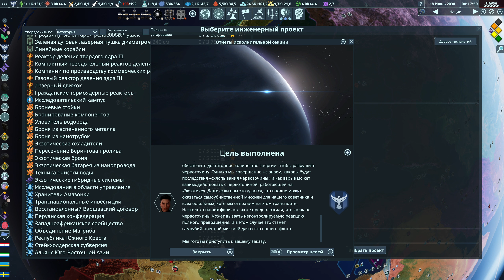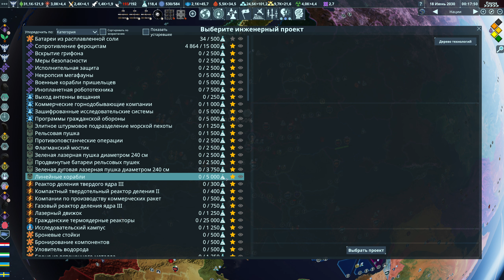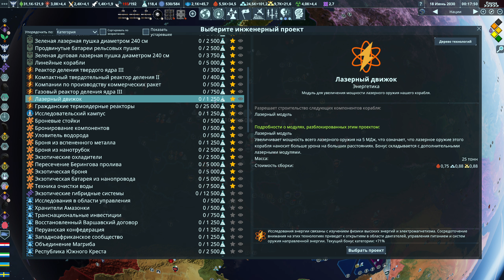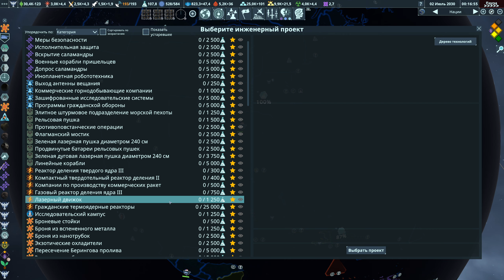Играем в Terra Invicta за Сопротивление s01e29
Вторжение инопланетян началось - сможем ли мы защитить Землю?
Играем на версии 0.4.38.

Солнечная система: полная
Фракции: восемь
Сложность: нормальный
Быстрая кампания